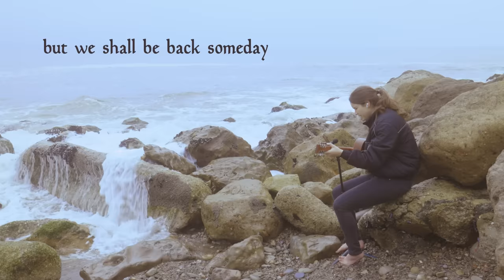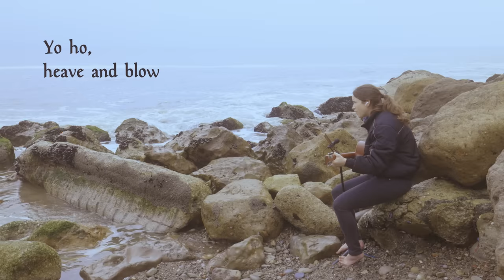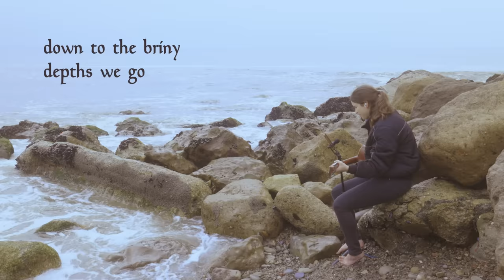I wrote a sea shanty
A sea shanty!

I wrote a sea shanty! Big thanks to @ToniLindgren for adding all kinds of "salt" to this shipwreck tune in the way of toms, snare, midi strings, mandolin, and harmonies.

- Lens: Canon EF 16-35mm f/4L IS USM Canon RF 35mm f/1.8 IS Macro STM

About Reina del Cid:
Reina del Cid is a folk singer songwriter and leader of the eponymous folk rock band based in Los Angeles and Minnesota. Reina del Cid discovers new music, covers classic, americana, folk, traditional folk, and folk rock music, and shares her own original music every week. Her song-a-week video series, Sunday Mornings with Reina del Cid, has amassed a devoted and diverse following made up of everyone from jamheads to college students to white-haired intelligentsia. In 2011 she began collaborating with Toni Lindgren, who is the lead guitarist on all three of Del Cid’s albums, as well as a frequent and much beloved guest on the Sunday Morning videos. The Sunday Morning videos also feature a rotating cast of bandmates, special guests, and occasional random bystanders. For instant updates, check out Reina del Cid’s social media accounts above.

Send us mail:
Reina del Cid